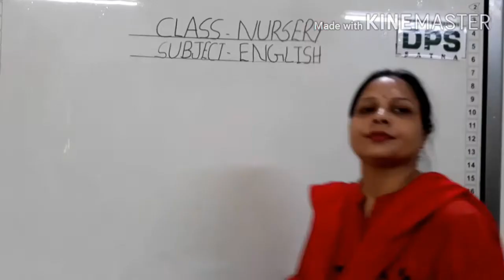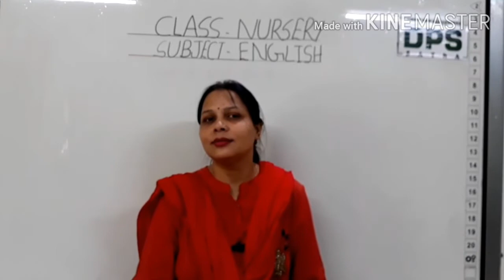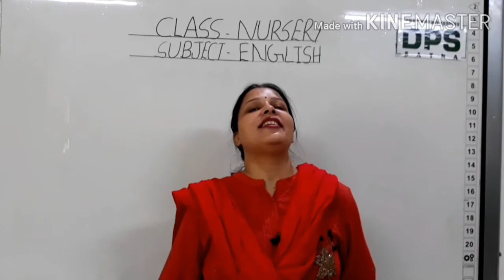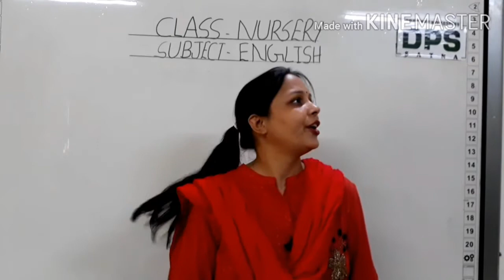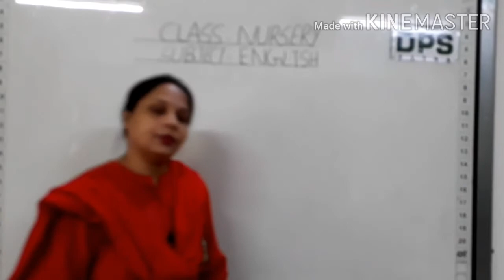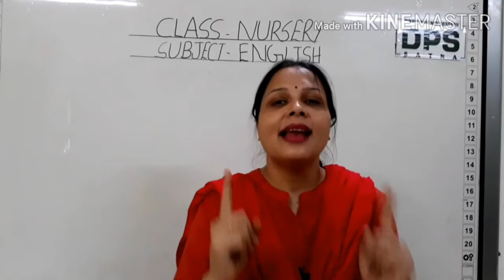CLASS -NURSERY ,SUBJECT -ENGLISH RHYMES